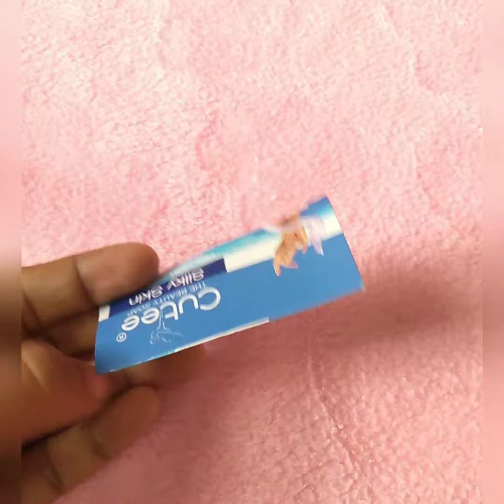How to make mini canvas board/diy handmade canvas board/ home decor/easy canvas idea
Hello guys..
Here i am making a simle and cute mini canvas with waste material..